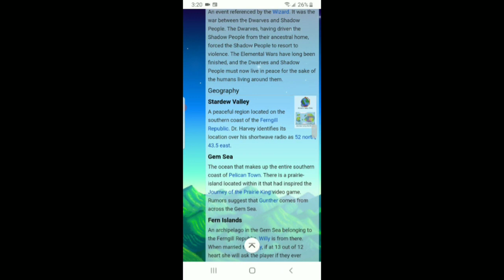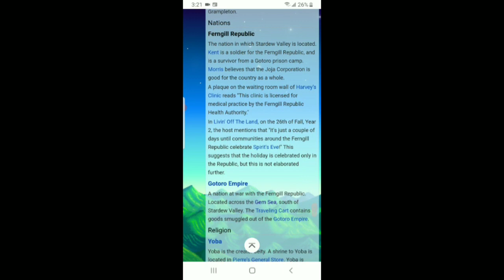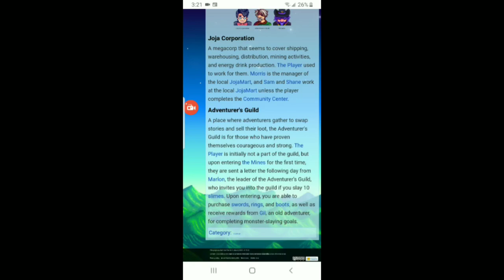What countrie is stardew valley in